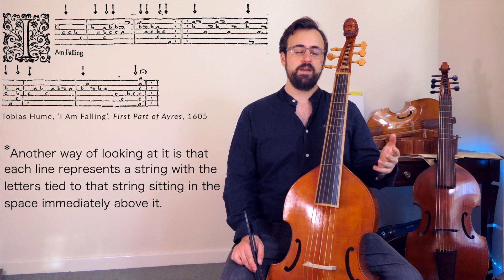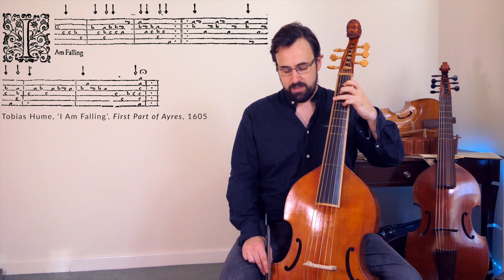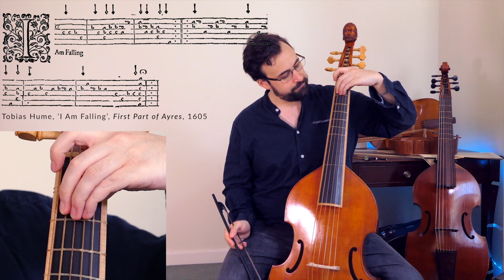Viola da Gamba Tutorial No. 12: An introduction to tablature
Welcome to gamba tutorial no. 12. This video presents an introduction to playing from tablature. I use Tobias Hume's piece 'I Am Falling', taken from 'The First Part of Ayres', 1605.

This allows you to play along with a consort or baroque ensemble while filling in a missing part. All pieces are available at 415Hz and 440Hz and membership lets you commission either one tutorial video or one music-minus-one video per month.

Thanks!